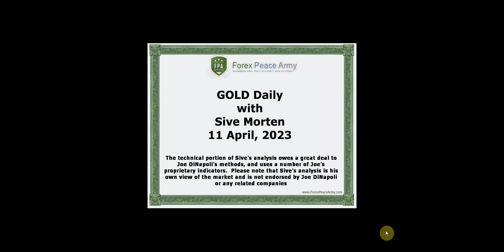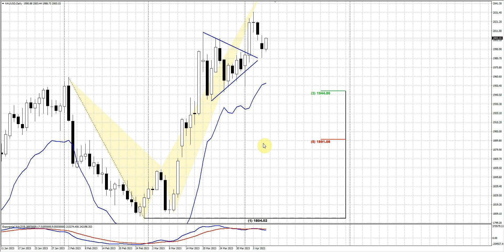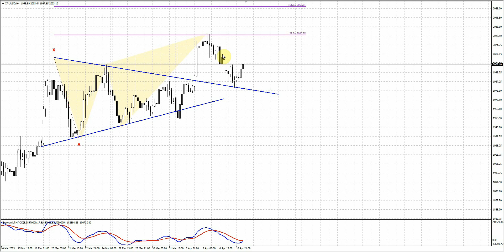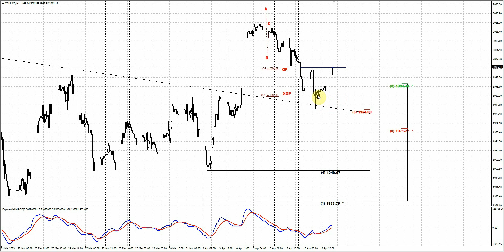ForexPeaceArmy| Sive Morten Daily GOLD 04.11.23